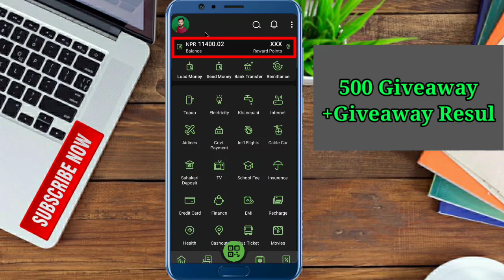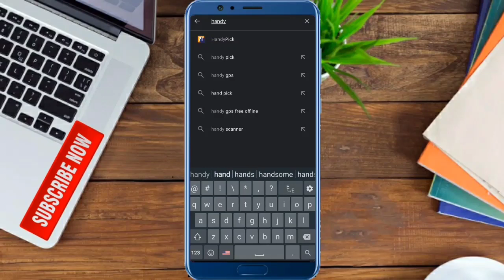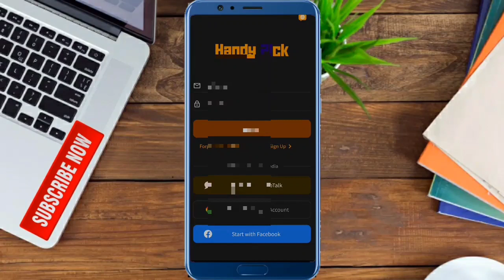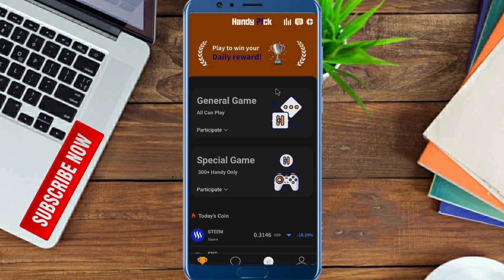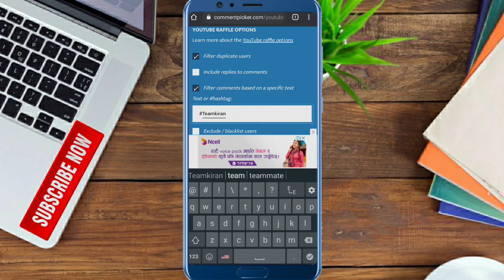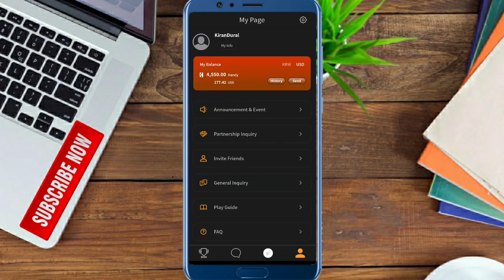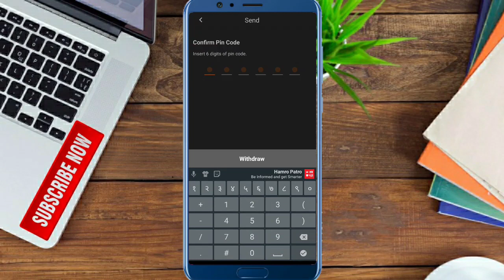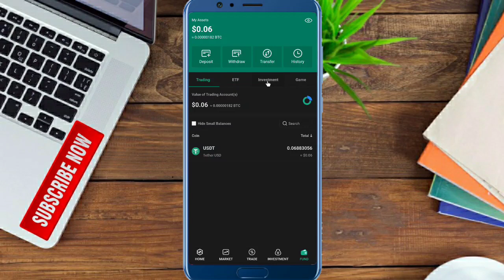HandyPick Best Esewa Earning App in Nepal | Unlimited Trick| Payment Proof | 500 Giveaway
HandyPick Free Esewa Earning App In Nepal | Withdrawal Proof | Unlimited tricks | 500 Giveaway |

Namate sathiharu yo video ma maile HandyPick app ko use garera sajilali sangh kasari mahina ko 10 hajar dekhi 50 hajar earnings garna sakinxa vanera vaneko xu ra hjr le pani yo video heri ssake paxi kamauna saknu hunxa.

Use this Refer Code to get 200 : K17AP3

Like Button
Share Button

Most watched videos
TOP VIDEOS

Query solved
handypick unlimited trick
handypick withdraw
handypick nepal
how to withdraw money from handypick in nepal
handypick to esewa
how to withdraw money from handypick in esewa
online earning
handypick pata paisa nikalne tarika
how to make money online in nepal
online money